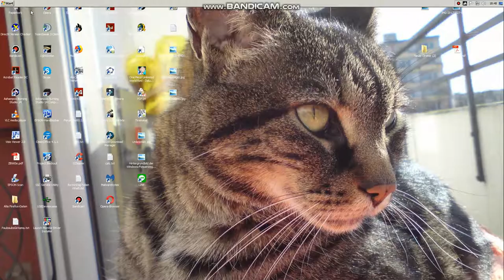AFK bug still appears by me from nothing suddenly ;(